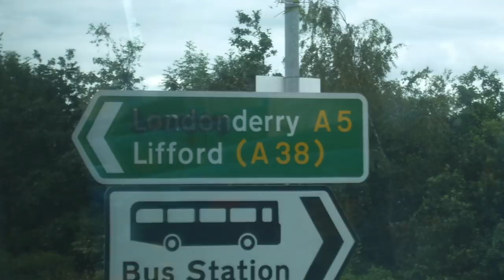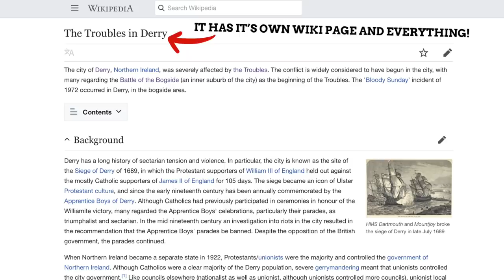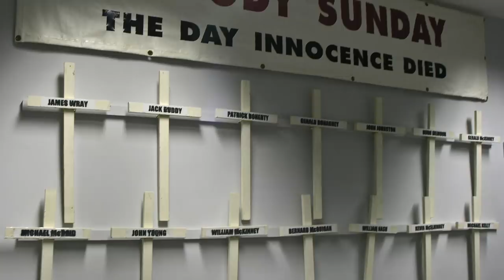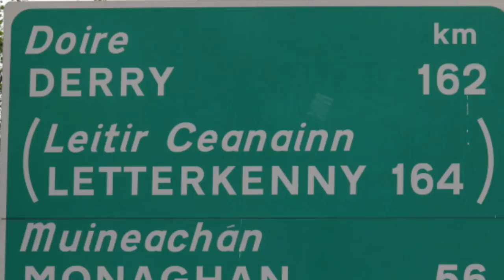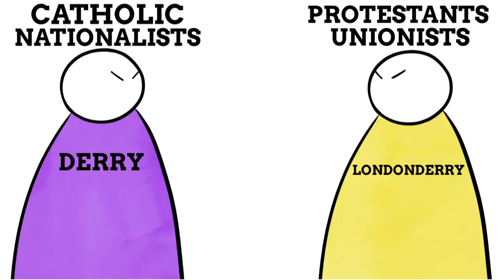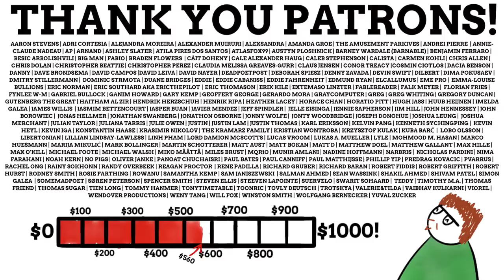The Most Troubled Name In Ireland